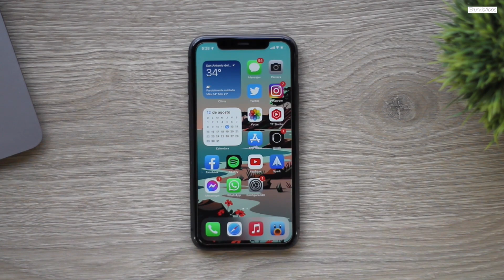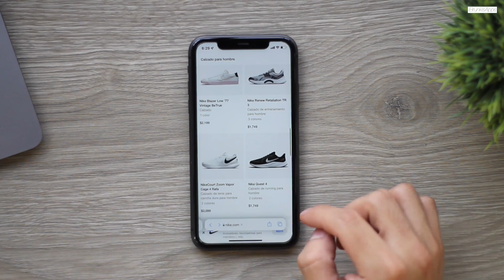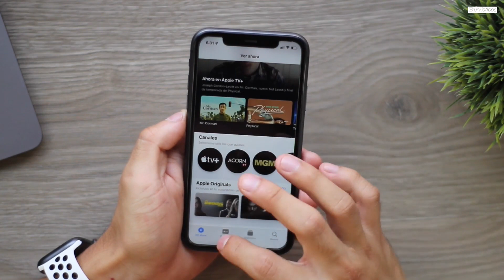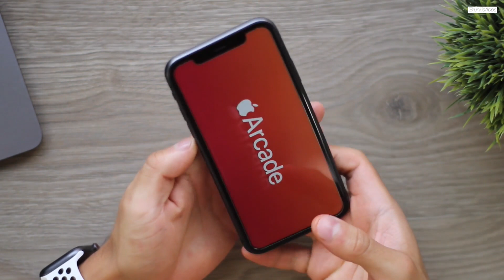iOS 15 BETA 5: Novedades, Rendimiento, Bateria & Uso! 🔥